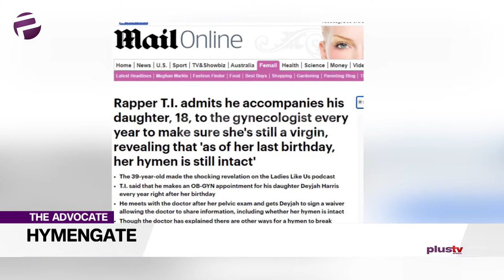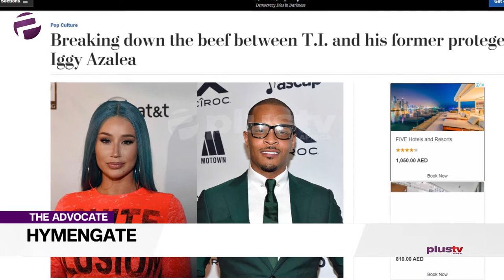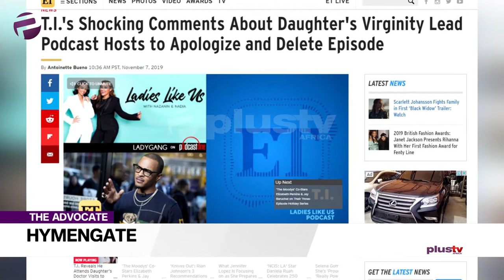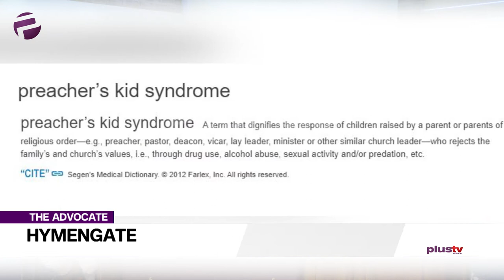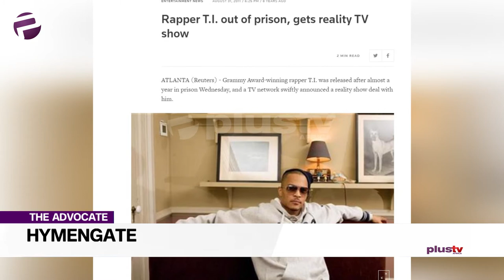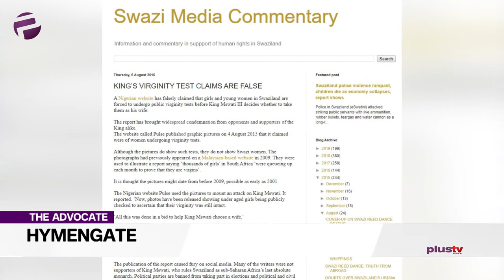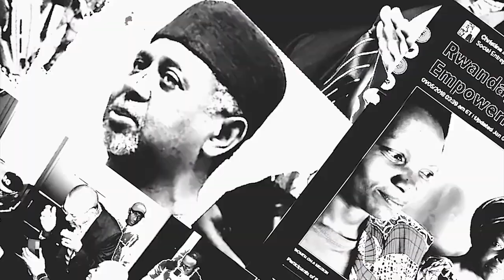T.I's Behaviour Towards His Daughter Was Controlling And Narcissistic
Uche wants to look at a certain recently trending social media story from a different angle, her advocacy is titled ‘hymengate’. Does that give it away?.